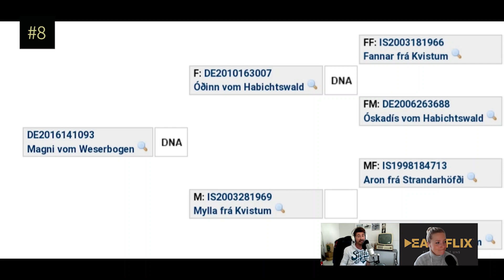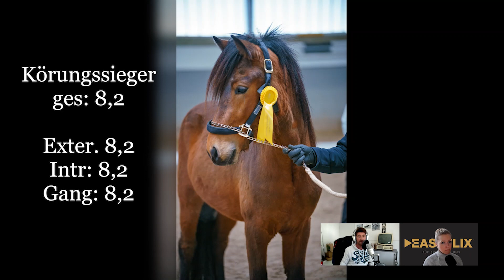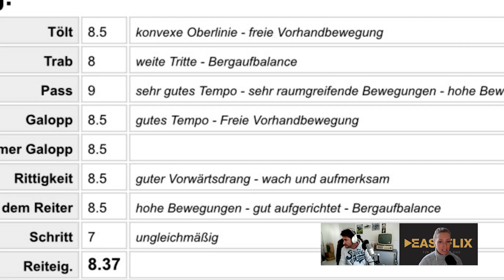Easyflix & Bergsund Hengstshow 2022 | Islandpferde Hengstshow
Wir bringen zusammen was (vielleicht) zusammen gehört? Die Easyflix Hengstshow zeigt dir, was für deine Stute in Frage kommen kann und stellt Züchter und deren Idee eines guten Zuchthengstes vor. Dabei steht bei allen Züchtern eine gute Gangveranlagung, der Charakter und die Aufzucht im Fokus.

Das Ziel hierbei ist es, die Hengste möglichst vielseitig vorzustellen und neben dem Gangvermögen auch seinen Charakter in verschiedenen Situationen zu präsentieren. Egal ob Sportskanone oder Freizeittölter, Rennpasswunder oder Farbvererber – alle Hengste sind Willkommen! Einzige Bedingung ist,  dass der Hengst der Decksaison 2022 zur Verfügung steht.

Für Hengstbesitzer: Die Chance deinen Hengst von der besten Seite zu zeigen und beim einmaligen Online Event direkt vor der Decksaison von bester Seite zu präsentieren.

Für Stutenbesitzer: Lerne als Zuschauer die aktuellen Hengste der Saison kennen und entscheide wer optimal zu deiner Stute/n passt.

Für jedermann: Unterhaltung und Information pur mit unseren Moderations-Power-Paar Lisa Brimm @lbrimm und Tobias Schiegl @tobschiegl. In Zusammenarbeit mit bergsund.de

Teilnehmende Hengste:

1.     Álfur von Pfaffenbuck

2.     Dagger frá Einhamri

3.     Geisli frá Svanavatni

4.     Heimdallur von Cubera

5.     Hemlir frá Broddaborg

6.     Hervar von Faxaból

7.     Korgur frá Gardi

8.     Magni vom Weserbogen

9.     Mani frá Hrafnkelstödum

10.   Natthrafn frá Varmalaek

11.   Ofeigur vom Kronshof

12.   Pormar frá Prestsbae

13.   Noi frá Stora Hofi

14.   Blaer frá Leirulaek

15.   Tindur frá Varmalaek

16.   Tigull vom Petersberg

17.   Spadi frá Barkastödum

18.   Kanslari frá Hofi

19.   Gaer von der Igelsburg

20.   Amadeus vom Wental

21.   Manni vom Flokaberg

22.   Midas fra Jelshojen

23.   Saevar fra Teland

24.   Skuggi frá Skagaströnd

25.   Leikur frá Bjarghusum

26.   Bliki frá Hjadarholti